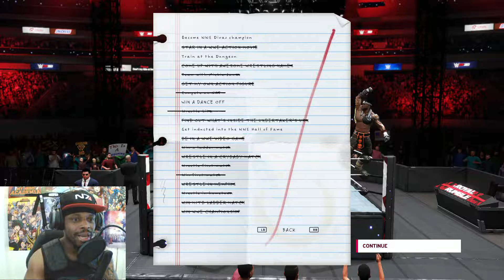MEET MR. PRESIDENT - EPIC AND FUNNY MOMENTS - WWE 2K20 MY CAREER PART 20 (PC)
*No CopyRightclaims intended for music*
*Music go to the right owner*
Thank you!!! Ahaaaaa